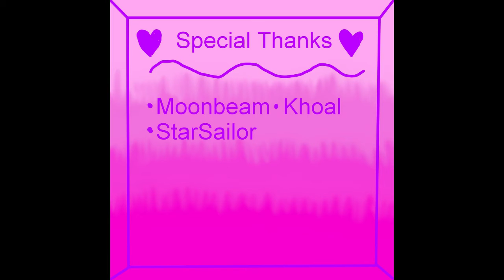Incomplete Intro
A little DubSmash we put together for our love of Roman Sanders and Thomas Sanders.  Thanks xD